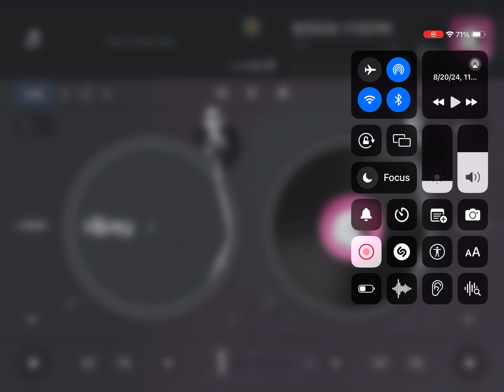Scratch Verse 8